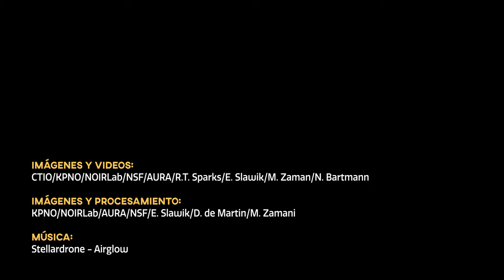Cosmoview Episodio 62: Descubren las huellas de inmigración galáctica en la galaxia de Andrómeda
Un equipo de investigadores dirigido por astrónomos del NOIRLab de NSF descubrió nuevas pruebas sorprendentes de una migración masiva de estrellas hacia la galaxia de Andrómeda. Los intrincados patrones en los movimientos de las estrellas revelan una historia de inmigración muy similar a la de la Vía Láctea. Los nuevos resultados se obtuvieron con el instrumento espectroscópico de energía oscura de DOE que se encuentra en el telescopio de 4 metros Nicholas U. Mayall, en el Observatorio Nacional Kitt Peak, Arizona, un programa de NOIRLab de NSF y AURA.

Credit:
**Images and Videos:** CTIO/KPNO/NOIRLab/NSF/AURA/R.T. Sparks/E. Slawik/M. Zaman/N. Bartmann
**Image Processing:** KPNO/NOIRLab/AURA/NSF/E. Slawik/D. de Martin/M. Zamani